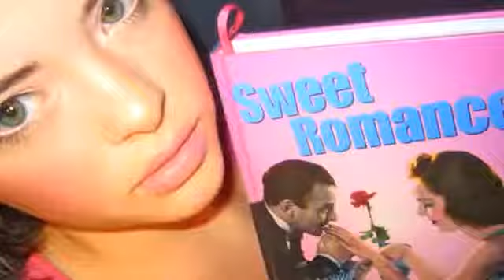Perfect First Date Make-up